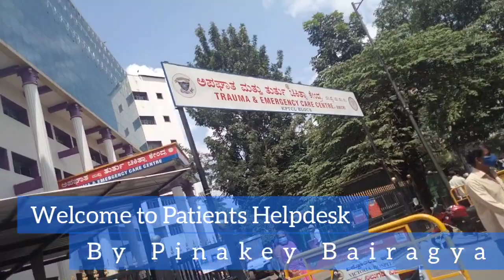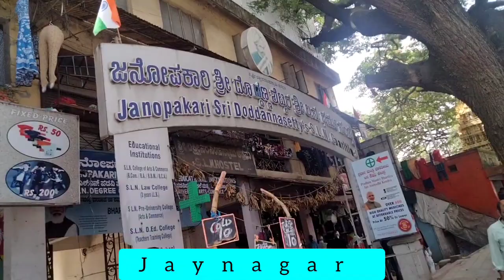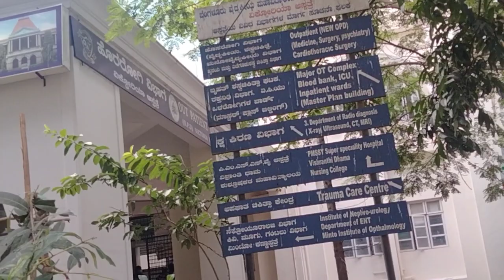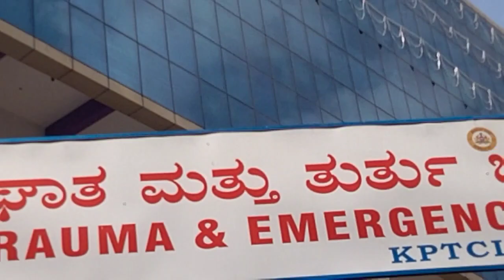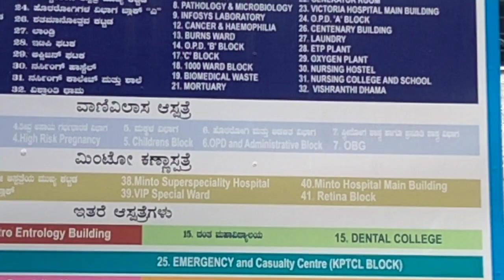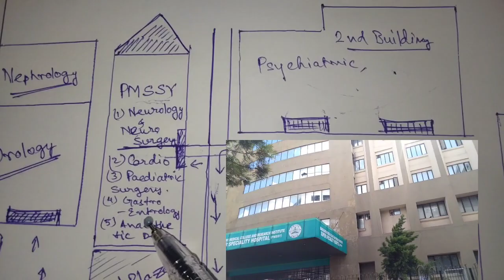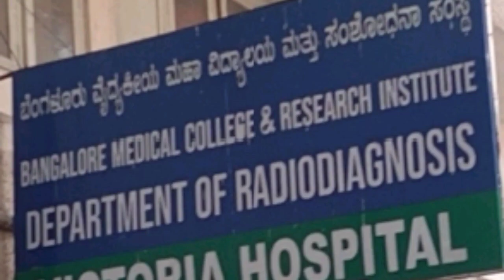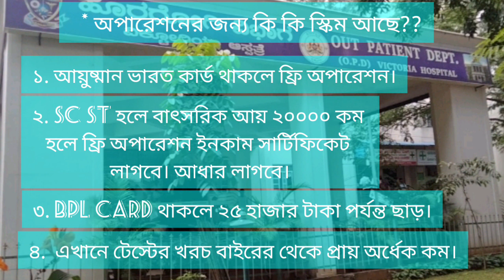VICTORIA HOSPITAL BANGALORE।। ব্যাঙ্গালোরে সরকারি হাসপাতাল ভিক্টোরিয়া 😘😘।।অসাধারণ চিকিৎসা।।😘😘